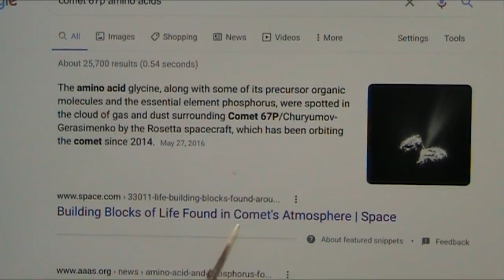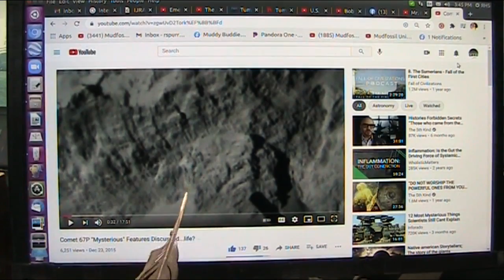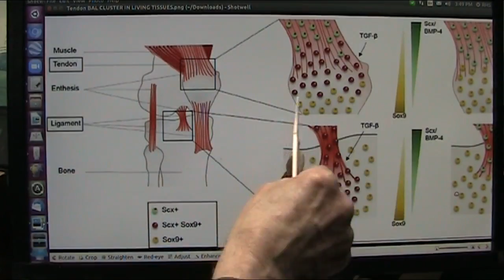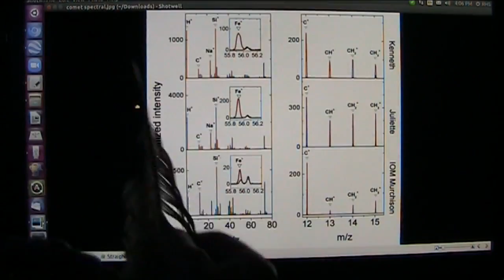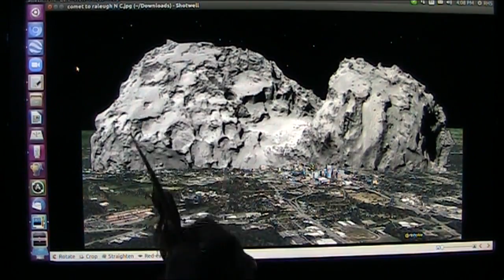How Could This Possibly Be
The biggest question today is about the Origin of Life. Where did we come from? Is there life on other planets even comets and asteroids?